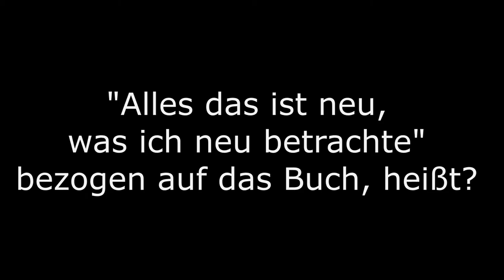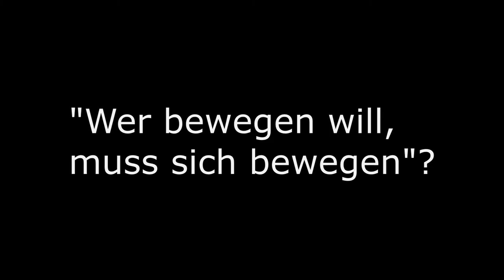Führen hat Folgen 3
Teil 3: Was bringt ein neuer Blick und wer muss sich bewegen? Josef Mönninghoff: "Führen hat Folgen - Selbstbewusst und erfolgreich miteinander", Pabst Verlag, August 2015. Ein Videointerview von Gunter Cornehl.